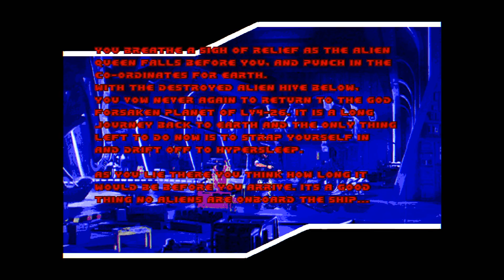[DOOM II] ALIENS: COLONIAL MARINES (Total conversion mod)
Something a bit different for a change. Full playthrough of the Aliens: Colonial Marines Total Conversion mod by Oriol Comerma for Doom II.

"Alien Isolation Main Menu" and "Ripley's Theme" by Christian Henson, Joe Henson & Alexis Smith. Taken from Alien: Isolation soundtrack.
"EVA ASCAP", "Stalkers and Fodder, and Pods, Oh My!", "Corpses Delicti" and "The Pressure Mounts" by Jason Graves. Taken from Dead Space 3 soundtrack.